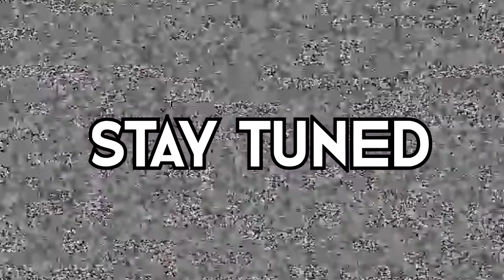KYLO REN IS AMAZING!! - Star Wars Battlefront 2 Heroes vs Villains